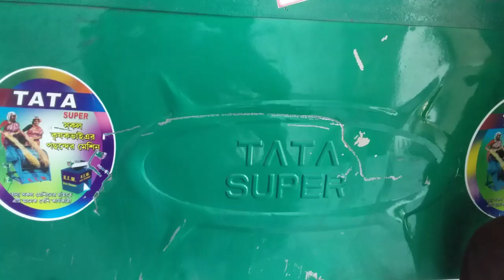Paddy thresher machine price || tata Paddy thresher | धान थ्रेशर का परफॉरमेंस देखिये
Jai Gurudev Paddy thresher | धान थ्रेशर का परफॉरमेंस देखिये, हरनाम धान थ्रेशर कीमतधान झाड़ने वाला थ्रेसर, धान निकालने वाली मशीन की कीमत, थ्रेसर की कीमत, धान झाड़ने वाली मशीन की कीमत, धान काटने वाला थ्रेसर, गेहूं थ्रेशर प्राइस,v tek india,  पंजाब थ्रेशर मशीन, धान थ्रेशर मशीन की कीमत, धान झाड़ने वाली मशीन की कीमत, थ्रेशर मशीन की कीमत, सोनालिका थ्रेशर कीमत, जंगीर थ्रेसर Price, थ्रेसर की कीमत, पंजाब थ्रेशर मशीन, गेहूं थ्रेशर, पुन्नी थ्रेसर की कीमत, राजस्थानी थ्रेसर की कीमत, thresher

How to learn diesel engine repairing // Diesel Engines 101.